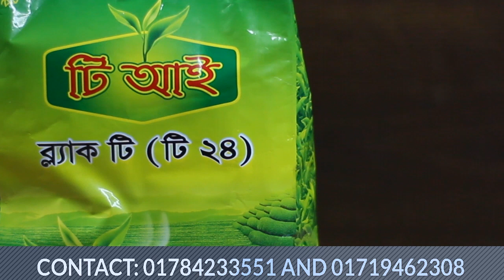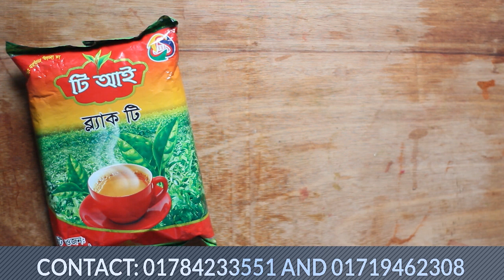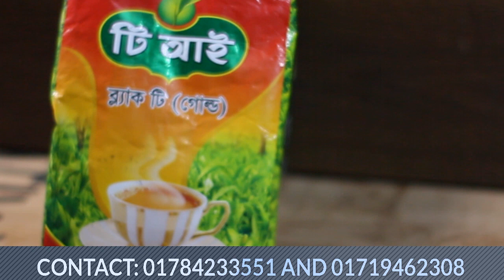পাইকরী চা পাতা কিনে ব্যবসা শুরু করুন । Wholesale tea price or market in bangladesh